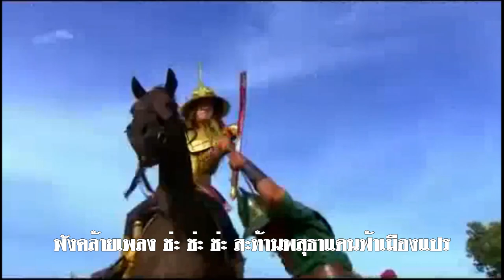บุเรงนองลั่นกลองรบ : สุเทพ วงศ์กำแหง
ทุง ยา บา เล, ทุง ยา บา เล
ทุงยาบาเล ทุงยาบาเล
เป่าปี่ตีฆ้องย่ำกลองศึกรบ
จะพบคนงามด้วยความแค้นใจ จะหมายชิงชัยกุสุมา
สร้างเวรกรรมไว้ เจ็บใจยิ่งหนอ เจ้าสอพิญญา
ข้าทนโศกา ข้าหมายมั่นมาบุกตะเลง
กลองศึกรัวพลันไม่หวั่นเกรง
ฟังคล้ายเพลง ช่ะ ช่ะ ช่ะ สะท้านพสุธาแดนฟ้าเมืองแปร
บุเรงนองร้อนรุ่มในดวงแด ถ้ารักข้าแพ้เป็นตายสู้กัน
เกณฑ์โยธายกมาในเร็ววัน รับมิ่งขวัญทรามวัยกุสุมา
ทุงยาบาเล ทุงยาบาเล ทุงยาบาเล

บุเรงนองลั่นกลองรบ ประพันธ์คำร้องและทำนอง โดย ไสล ไกรเลิศ ได้แรงจูงใจมาจาก นวนิยายอิงประวัติศาสตร์ "ผู้ชนะสิบทิศ" จากงานประพันธ์ของ "ยาขอบ" นักร้องต้นฉบับ สุเทพ วงศ์กำแหง บันทึกเสียงครั้งแรก ปี 2503

พระเจ้าบุเรงนอง หรือพระนามเต็มว่า พระเจ้าบุเรงนองกะยอดินนรธา เชื่อกันว่าพระนามดั้งเดิมของ พระเจ้าบุเรงนอง คือ "จะเด็ด" ทรงเป็นพระมหากษัตริย์พม่าจากราชวงศ์ตองอู เสวยราชย์ตั้งแต่ปี พ.ศ. 2094 ถึงปี พ.ศ. 2124 อาณาจักรของพระองค์เป็นอาณาจักรที่ใหญ่ที่สุดในภูมิภาคเอเชียตะวันออกเฉียงใต้ นับว่าเป็นกษัตริย์ที่ยิ่งใหญ่ 1 ใน 3 ของพม่า ด้วยความเป็นกษัตริย์นักรบอันเป็นที่ปรากฏพระเกียรติเลื่องลือ โดยยุคสมัยของพระองค์ อาณาจักรตองอูเข้มแข็งและแผ่ไพศาลอย่างที่สุดในประวัติศาสตร์ ครอบคลุมอาณาเขตตั้งแต่ลุ่มน้ำอิระวดีจนถึงลุ่มแม่น้ำโขง มีประเทศราชต่าง ๆ มากมายในภูมิภาคอุษาคเนย์

ไม่เพียงแต่มิติของการเป็นนักรบเท่านั้น พระเจ้าบุเรงนองยังถือว่าเป็นกษัตริย์นักปกครองและบริหารที่เก่งกาจอีกด้วย ทรงเสด็จขึ้นครองราชย์ในปี พ.ศ. 2094 ด้วยการปราบดาภิเษก ภายหลังการสิ้นพระชนม์ของพระเจ้าตะเบ็งชะเวตี้

การครองราชย์ของพระองค์ เป็นช่วงเวลาที่พระองค์เรืองอำนาจสูงสุด ทรงสิ้นพระชนม์ในปี พ.ศ. 2124 ด้วยอาการพระประชวร ขณะยกทัพไปตียะไข่ ปัจจุบันอนุสาวรีย์ของพระองค์มีมากมายหลายที่ สถานที่หลายแห่งในพม่าตั้งชื่อตามพระนามของพระองค์ ด้วยชีวประวัติอันพิสดาร และน่าสนใจ เหตุการณ์ในประวัติศาสตร์พม่าช่วงนี้ เป็นแรงบันดาลใจให้นักเขียนชาวไทย ยาขอบ ได้หยิบยกขึ้นมาแต่งเป็นนิยายจากพงศาวดารชื่อดัง คือ ผู้ชนะสิบทิศ